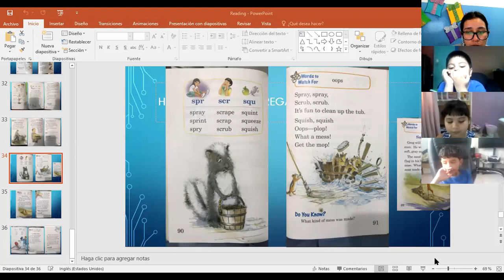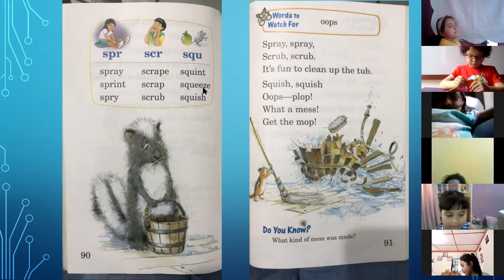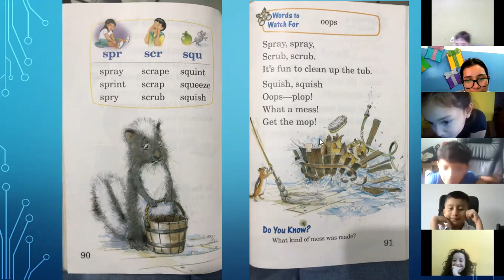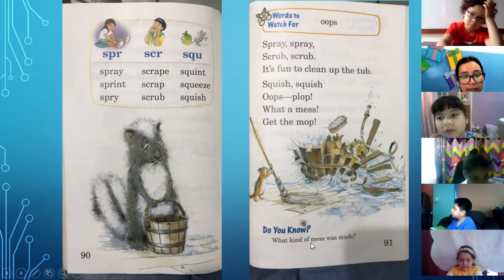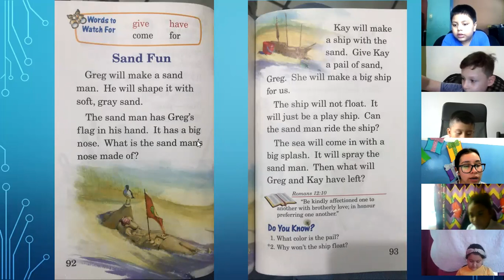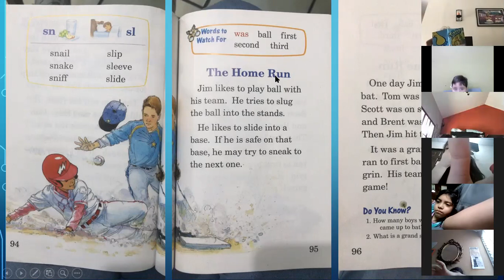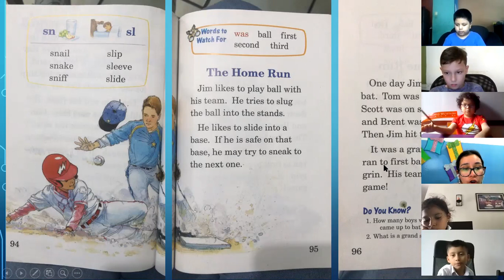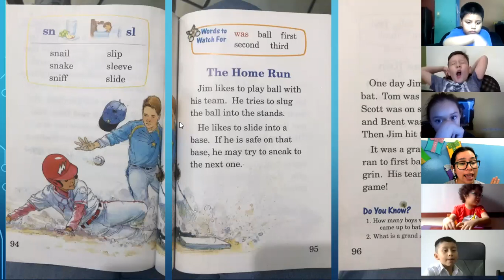Reading class, Jueves 20